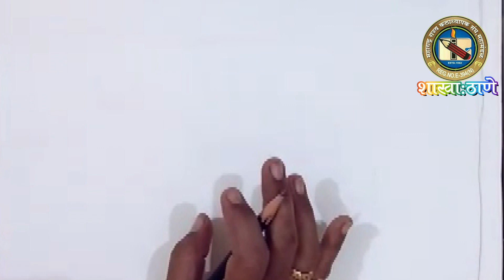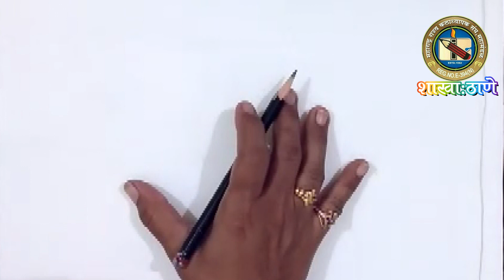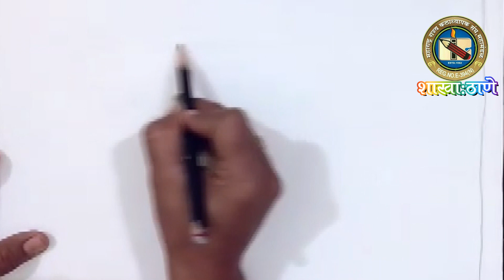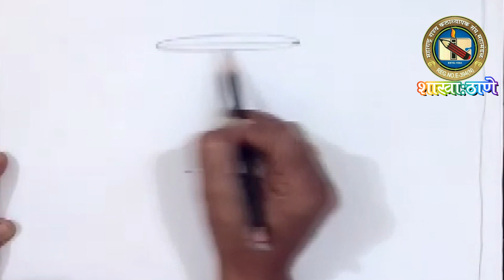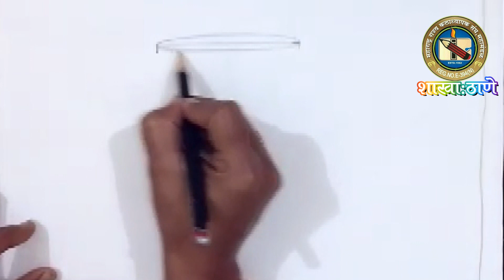How To Draw Still Life 01